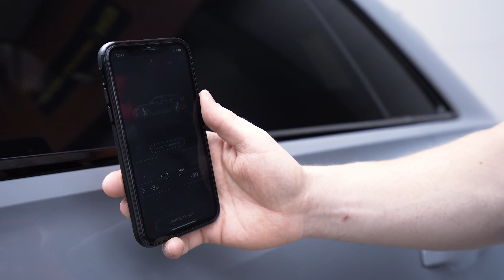725 PK, 1051Nm en 0-100 in 3.XXsec met de AUDI RSQ8!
Tijd voor een nieuwe projectvideo, en wat voor een! Deze RSQ8 kwam bij ons om werkelijk alles te laten aanpassen.

We hebben de katalysator en OPF Filter vervangen voor een Downpipe met 100 cells katalysator waardoor de auto veel en veel dikker klinkt!

Daarnaast is de zwarte auto voorzien van een Inozetek Nardo Grey wrap. Over de wrap is vervolgens weer glascoating aangebracht voor een mooiere glans en makkelijker onderhoud. Het carbon op de auto is voorzien van Xpel voor de beste bescherming. Daarnaast hebben we zelfs hoogglans delen in het interieur geplakt met Xpel om krassen en vette vingers te voorkomen. Hiervoor hebben we de stealth variant gebruikt voor een matte afwerking.

De velgen zijn volledig hoogglans zwart gespoten en zijn met 10mm spacers een stukje verder naar buiten gezet waardoor deze SUV net wat dikker op zijn wielen staat. Daarnaast hebben we een kastje ingebouwd waarmee we de standaard luchtvering van de RSQ8 met 30mm kunnen verlagen of met 50mm te verhogen.

Om alles af te maken hebben we de auto getuned en op de testbank laten afstellen. Wat resulteert in 725pk en 1051Nm aan koppel. Hierbij hebben we ook de neutrale REV-limiter eruit gehaald.